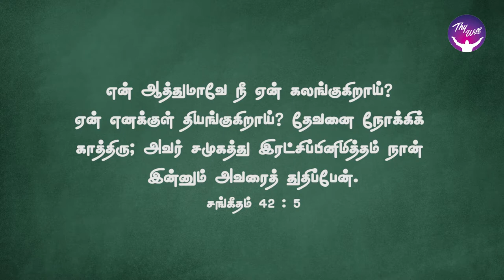God Morning Season 2 | Hope in Dry places | RBU Shyam Kumar | Thywill TV